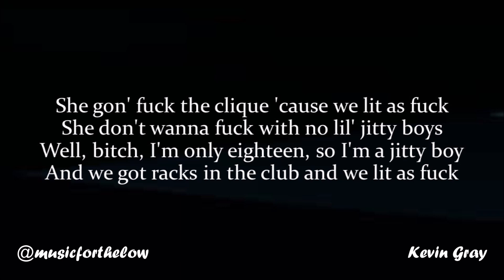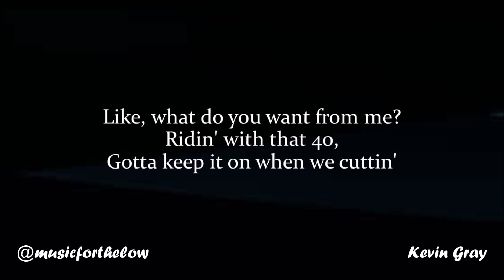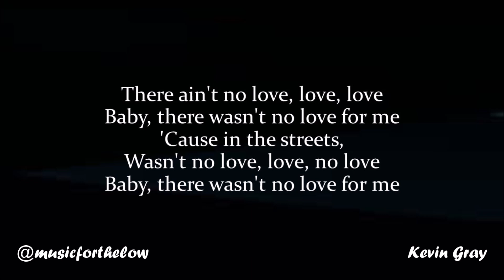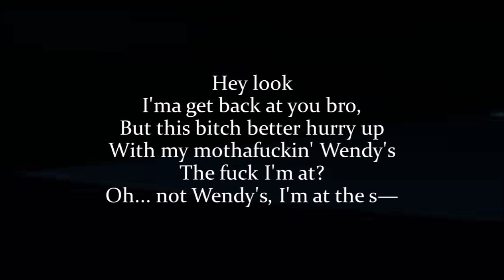YNW Melly - Stay Up (Lyrics)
Stay up.